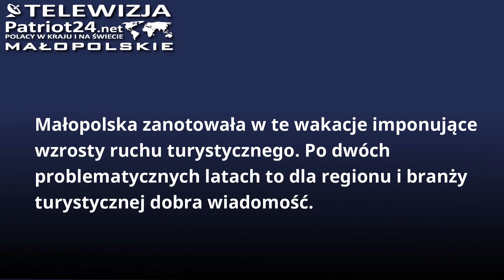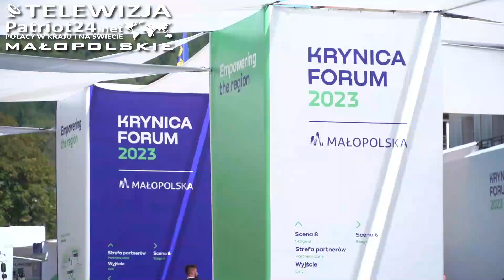PATRIOT24 NEWS: Ogromny wzrost liczby turystów w Małopolsce. Przyczynia się do tego promocja regionu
Małopolska zanotowała w te wakacje imponujące wzrosty ruchu turystycznego. Po dwóch problematycznych latach to dla regionu i branży turystycznej dobra wiadomość. Władze województwa podkreślają, że to zasługa m.in. dobrej promocji regionu. – Niewątpliwie przyczyniają się do tego wielkie międzynarodowe wydarzenia takie jak Krynica Forum czy tegoroczne igrzyska europejskie. Oczy Europy są skierowane na nas, w ten sposób chcemy wprowadzić Małopolskę na salony europejskich regionów – mówi marszałek Małopolski Witold Kozłowski. To ważne również z biznesowego punktu widzenia.